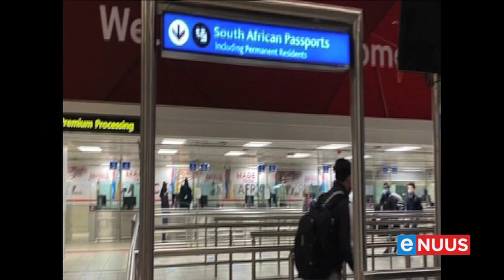Vreugde op vliegtuig uit China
Johannesburg, 28 Julie – 118 Suid-Afrikaners wat vier maande lank in China gestrand was, het Dinsdagoggend vroeg in Suid-Afrika aangekom. Dit is die eerste Suid-Afrikaanse repatriasievlug wat daardie land kon verlaat ná die groep wat vroeg in Maart uit Wuhan teruggekeer het. Die groep sluit in swanger vroue, ’n sewe-maandeoue baba en ’n man wat van Maart af in aanhouding in China was omdat sy visum verval het. ’n Voormalige SA Express-vlieënier het ses weke lank geswoeg om die private vlug van die grond te kry – al het dit hom R4 miljoen uit die sak gejaag.